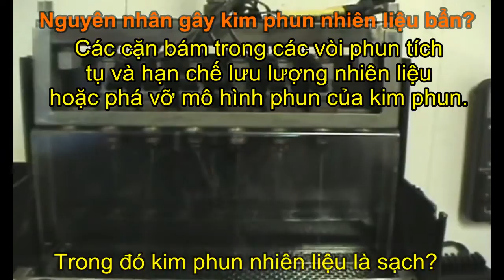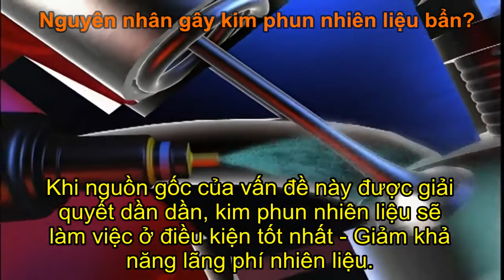Lời Khuyên 02 - Cách Giảm Tiêu Thụ Nhiên Liệu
Nguyên nhân gây kim phun nhiên liệu bẩn?

Chúng ta thường nghe về kim phun nhiên liệu bẩn, nhưng điều gì làm cho chúng bẩn? Phần lớn là không do bụi bẩn trong thời gian sử dụng và các mảnh vụn trong nhiên liệu, mà là nhiên liệu của chính nó.

Nhiên liệu có chứa các hợp chất sáp có thể để lại lớp váng dầu bám vào kim phun nhiên liệu khi bay hơi. Các cặn bám có xu hướng hình thành sau khi động cơ tắt. Nhiệt từ động cơ gây ra nhiên liệu còn sót lại trong kim phun được bốc hơi, để lại cặn bám vào dầu.

Các cặn bám trong các vòi phun tích tụ và hạn chế lưu lượng nhiên liệu hoặc phá vỡ mô hình phun của kim phun. Trên nhiều công cụ mô hình cuối, hình dạng và hướng của mô hình phun là rất quan trọng cho quá trình đốt sạch và tăng hiệu suất. Nếu vòi phun bẩn, mô hình có thể thể bị bóp méo hoặc lệch sang một bên, gây ra một chỗ lõm trong buồng đốt có thể gây ra hiện tượng đánh lửa hoặc nổ.

Để kim phun nhiên liệu được sạch hơn khi bạn mua từ cửa hàng phụ tùng ô tô với giá không phải rẻ và phải đặt trong các bình nhiên liệu sẽ không cho các cặn được hình thành nhưng thường sẽ không làm sạch được chúng vào một hoặc hai lần sử dụng. Phải mất một thời gian dài sử dụng để hoàn toàn sạch sẽ và ngăn chặn sự hình thành các cặn bám vào kim phun.

Nhiên liệu được cho là có đủ chất tẩy rửa để ngăn chặn các cặn bám và tích lũy trong các kim phun. Nhưng tiêu chuẩn nhiên liệu của Việt Nam đang ở Euro II, có nghĩa là nhiên liệu đang không ở mức độ sạch. Trên khả năng chi trả nhiên liệu, là rẻ nhất so với nhiên liệu tiêu chuẩn Euro IV. Vì vậy, giải pháp lâu dài của bạn là gì để làm sạch kim phun nhiên liệu?